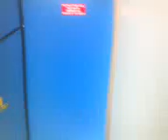les fougers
piole au vrais sens du mot